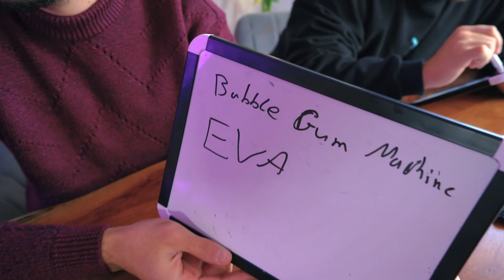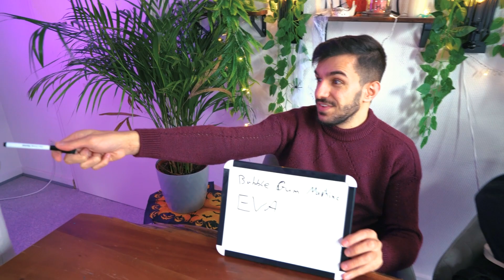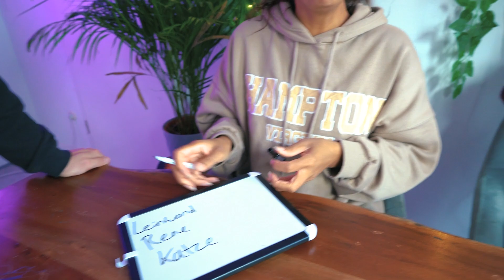WEM GEHÖRTS von der CREW?! BLIND Edition! Challenge mit Ally vs. Claudio vs. René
Heute spielen Rene, Ally & Claudio wieder WEM GEHÖRT DER GEGENSTAND! Der Twist: Sie dürfen nur fühlen, aber nichts sehen! 🙈

Wow! Du hast tatsächlich bis hierher gelesen! Deine EXTRA Frage: Hast du alles richtig erkannt?

Hey Leute! Hier findet ihr täglich neue Videos von uns! Serien, 24 Stunden, 10 Arten von und viele weitere Shows! Täglich neue Abenteuer, lustige Videos, coole und verrückte Challenges mit Claudio, Rene, & Ally!

27018